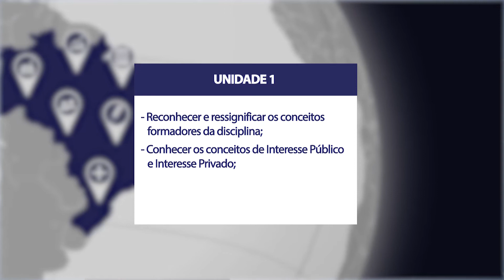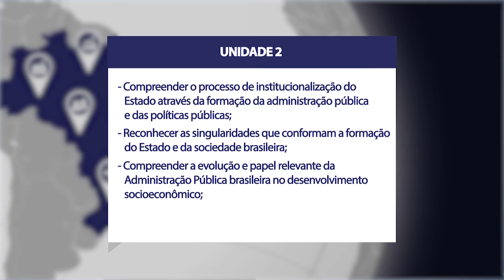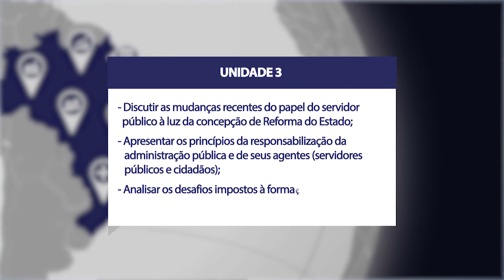EGP | Administração Pública Contemporânea e as Singularidades Brasileiras | Apresentação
Ficha Técnica
Superintendente: Márcia Rangel
Direção: Haenz Gutierrez Quintana
Coordenação de estúdio: Maria Christina Souza
Produção: Maria Christina Souza e Salete Maso
Roteiro: Profª Elizabeth Matos
Trilha Sonora: José Balbino e Pedro Barreto
Animação e Videografismos: Filipe Caldas e Rafael Caldas
Edição: Flávia Lima
Câmera: Maria Christina Souza